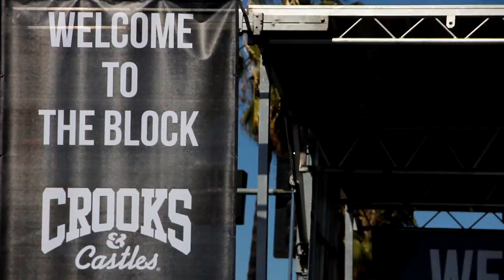Welcome To The Block Party Hosted By Ben Baller And Karen Civil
Welcome To The Block Party Present By Crooks & Castles + Diamond Supply Hosted By Ben Baller And Karen Civil Performance By Nippsey Hussle, Skeme, Cassey Veggies,Ty Dolla Sign, Clyde Carson, Hit Boy, TeeFlii
Twitter.Com/FilmedByJLew
Directed By: FilmedByJLew Of VisualAssassins